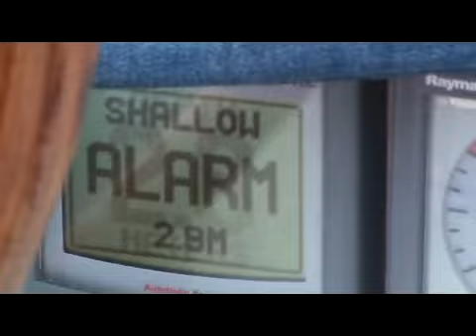KW LOK rejs na Morzu Północnym 2010 CZ.1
Pierwsza część rejsu klubowego (Holandia - Belgia - Francja - Anglia) z roku 2010